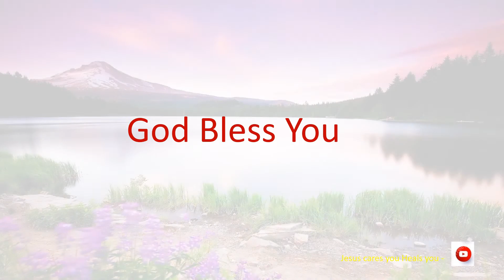Jesus caresyou heals you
Biblestory
todayBibleverse in tamil
Bible quiz